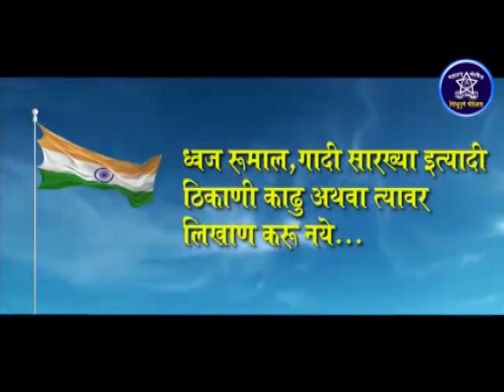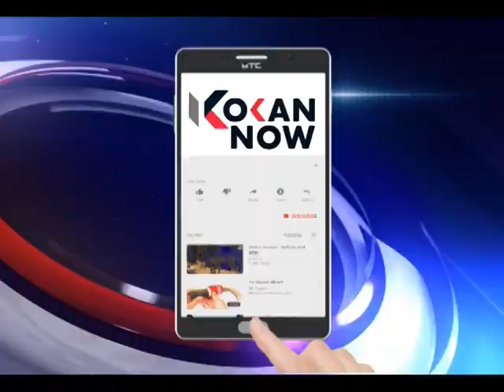मालवणची नारळी पौर्णिमा उत्साहात